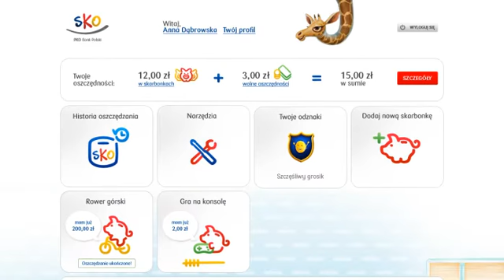Jak zmienić swój profil [demo serwisu]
Zobacz jak zmienić swój profil, tak, żeby pasował do Ciebie.